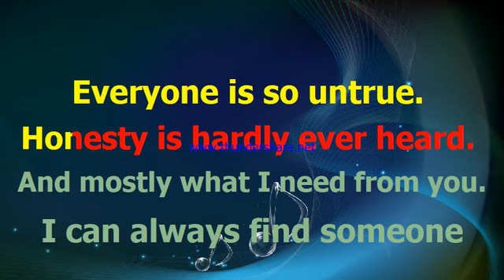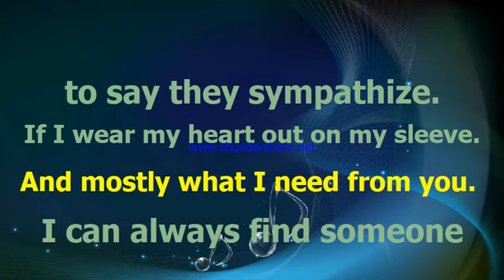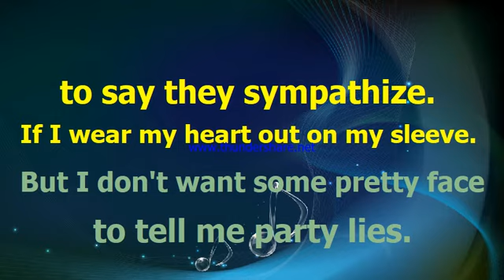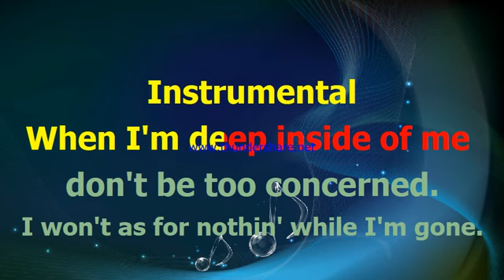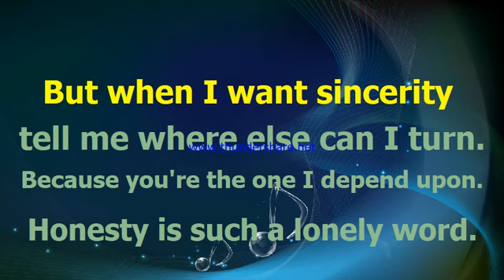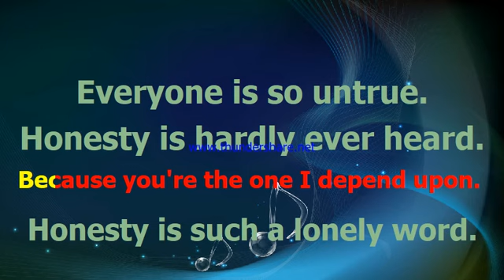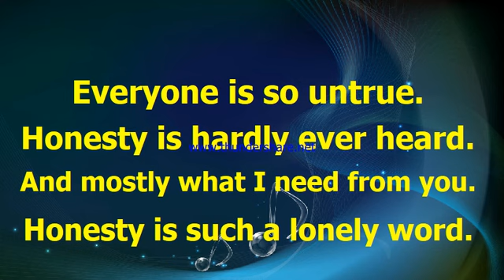Billy Joel Honesty karaoke